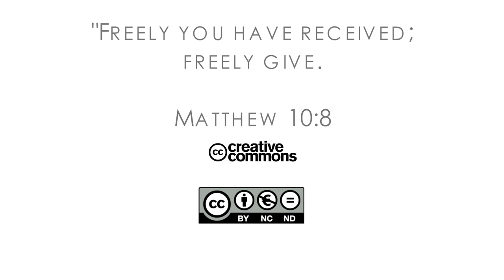Q1602 / News: Save the date